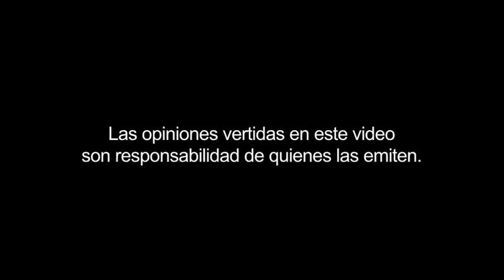Sor Juana Inés de la Cruz por Margo Glantz